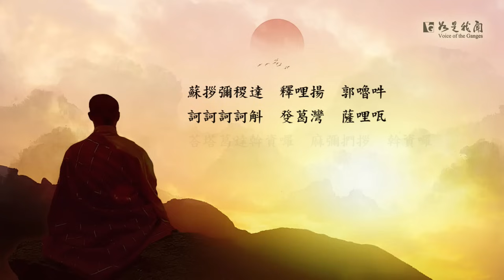佛光山梵唄〈金剛薩埵百字咒〉必修的法門 淨除一切罪業最強而有力的咒語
一念瞋心起　百萬障門開  金剛如來心　無量勇猛力
無始垢染　化解瞋惱　復歸空性
智慧德相　圓滿次第　安住正念
普賢遍有情　離恚真解脫  如如顯妙有　般若從此生

在佛教金剛乘的教法中，《金剛薩埵百字咒》是補缺圓滿、消除業障、真實成就的懺悔法門，更是瑜伽焰口儀軌最後的真言。

金剛薩埵是誓願的本尊，是指持金剛乘密教法的大菩薩，是顯教普賢菩薩的應化及示現。

〈金剛薩埵百字咒〉是佛子必修的法門，普攝了一切本尊心咒的精髓，為一切眾生菩提心之本體，是可以淨除一切罪業最強而有力的咒語。

►音樂來源：
    金剛薩埵百字咒